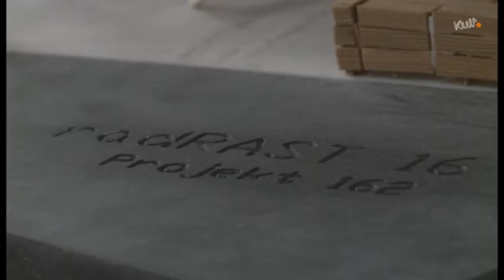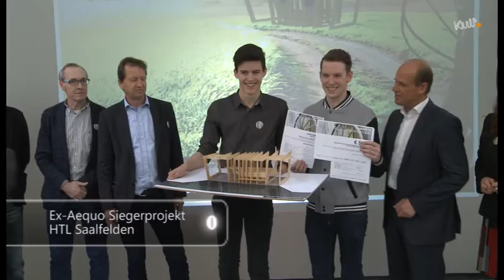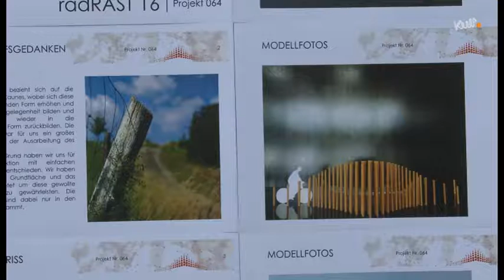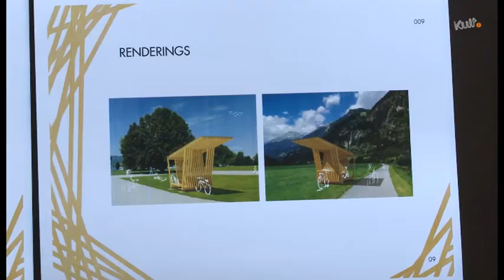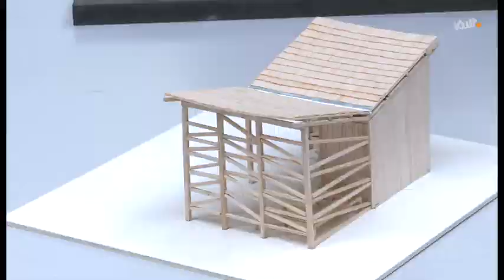FH Kärnten RADRAST 2016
Unter dem Projekttitel radRast16 wurde vom Studienbereich Bauingenieurwesen & Architektur der FH Kärnten ein österreichweiter Wettbewerb für Schüler der Höheren Technischen Lehranstalten (HTL) ausgerufen.

Insgesamt wurden 130 kreative Projektideen, die sich mit der Gestaltung einer Raststation auseinandersetzten, eingereicht. Aus diesen wurden die 20 besten Projekte ausgewählt und zur Präsentation an den Campus Spittal der FH Kärnten eingeladen.

Jährlich werden Radwege ausgebaut und erneuert und damit Lücken im Radwegenetz geschlossen. Um auch für Pausen, Radfahrern eine Raststation zu bieten, sollen an Radwegen künftig praktische und schöne Plätze zum Anhalten geschaffen werden. In der Natur zu bauen, ihren Gesetzen zu folgen und zugleich eigene Überlegungen umgesetzt zu sehen – genau dieses „prickelnde“ Gefühl vermittelte der Studiengang Architektur der FH Kärnten den sich am Gestaltungswettbewerb beteiligten Schülern der Höheren Technischen Lehranstalten Österreichs für Hochbau, Tiefbau, sowie Möbel- und Innenausbau, Holztechnik und Innenarchitektur sowie Industriedesign. Das Besondere an dem Wettbewerb liegt in der Umsetzung des Siegermodells.